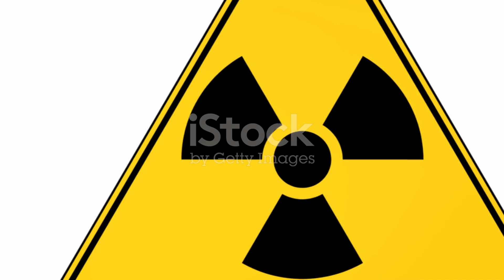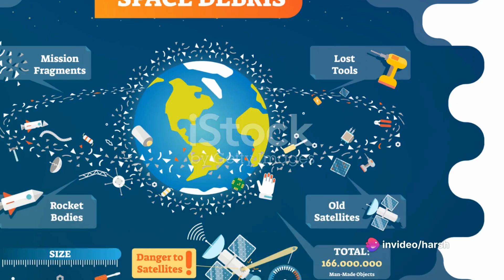Tunguska Event: The Largest Asteroid Impact Ever Recorded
In this intriguing video, we delve into the mysteries of the Tunguska Event, one of the most significant asteroid impacts in history. Join us as we provide simple explanations, captivating 3D animations, and a soothing male voiceover to bring this extraordinary event to life. Learn about the forces at play and the impact it had on the Earth.

Don't miss out on this fascinating journey through time and space!

OUTLINE:

00:00:00 The Mysterious Cosmic Event
00:00:29 The Event Unfolds
00:02:19 The Aftermath and Investigation
00:03:38 The Impact of the Tunguska Event